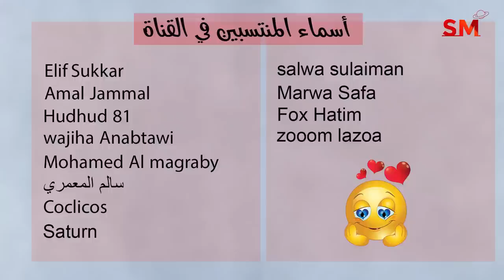توقعات الأبراج اليوم الأربعاء 15 شباط فبراير 2023 سعيد مناع